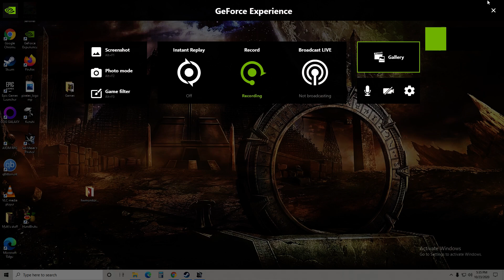Sid Meier's Pirates! Episode 6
I don't rage quit in this one, I swear.
also here is a good website if you want to mod the game